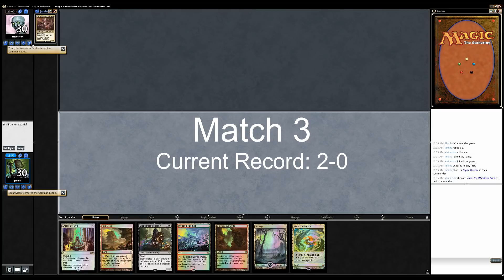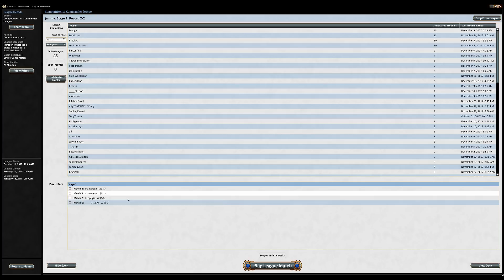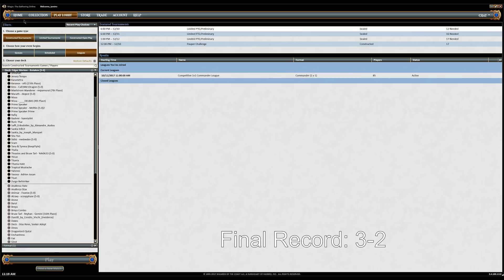Deck of the Week - Edgar Markov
1:42 - Match 1 vs Keranos, God of Storms
6:32 - Match 2 vs Edgar Markov
20:18 - Match 3 vs Yisan, the Wanderer Bard
29:46 - Match 4 vs Yisan, the Wanderer Bard
37:18 - Match 5 vs Breya, Etherium Shaper
40:43 - Final Thoughts